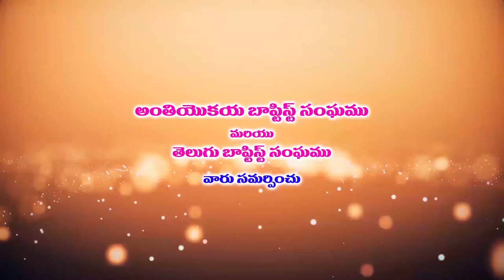26 10 2021 Krupakar garu అంశం : ఎటువంటివారు మేలు పొందుచు తృప్తిగా జీవించగలరు